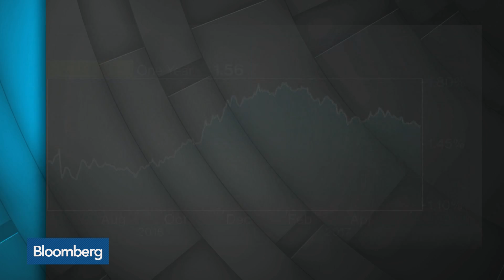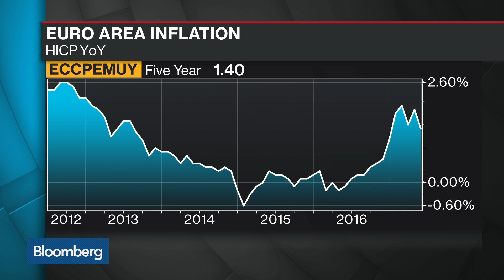Italy Still a Danger Spot for Euro: Volker Wieland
Jun.14 -- Volker Wieland, external adviser to the European Central Bank and former Federal Reserve senior economist, says the ECB should have given more guidance a while back on timing and magnitude on how QE should be scaled back. He speaks to Bloomberg's Francine Lacqua in Frankfurt on "Bloomberg Surveillance."